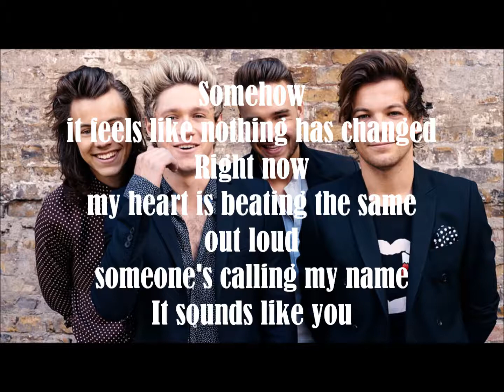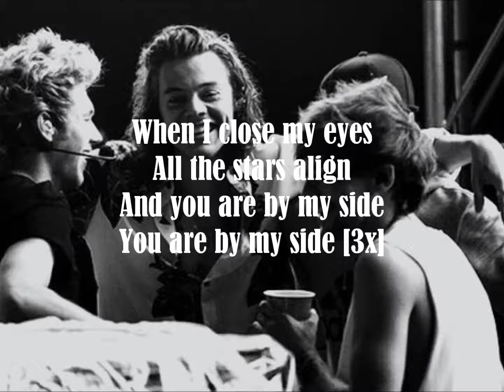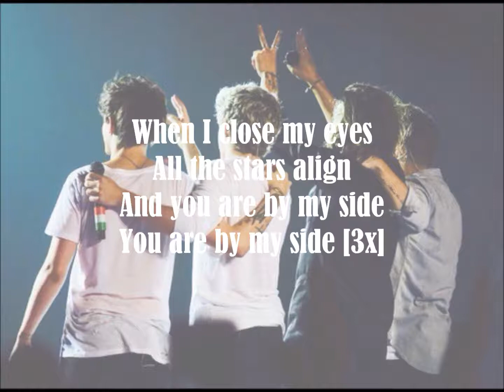One Direction Once in a Lifetime